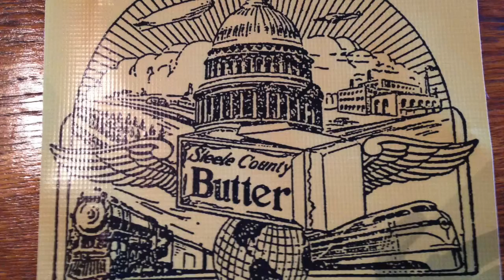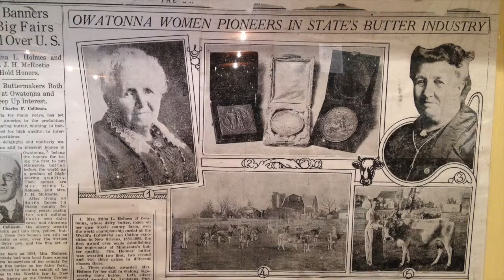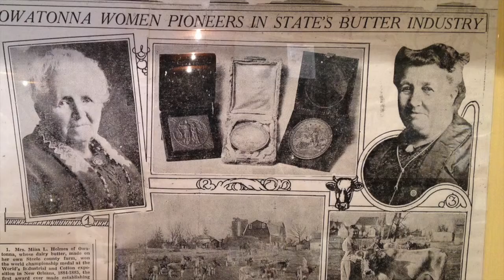A Look Back: Butter Capital of the World, Steele County, Part 1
We learn how Minnesota's Steele County received the title "Butter Capital of the World."